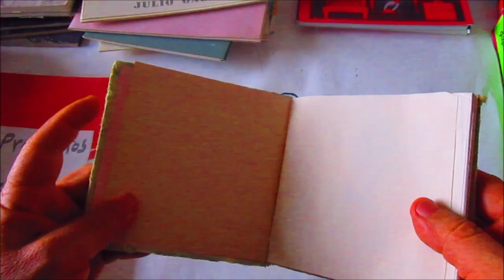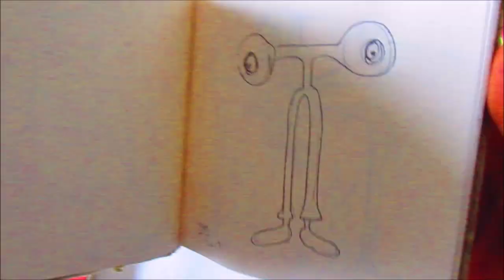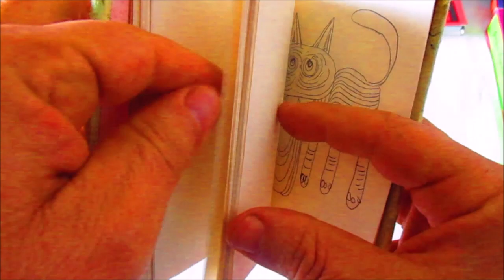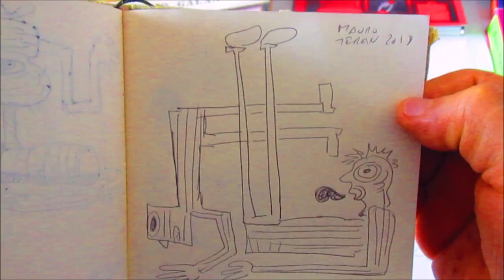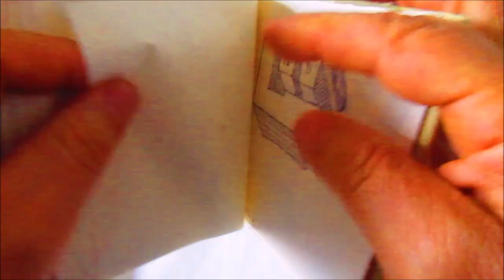Cuaderno pequeño de de dibujos.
Dibujar en cuadernos chicos te da la oportunidad de producir más trabajos e impide que tus ideas se pierdan. Puedes incrementar tu acervo de imágenes e ideas para usarlo en pegatinas, calcomanías, en cuadros más grandes, serigrafía o grabado.